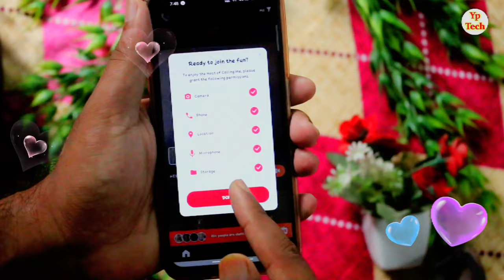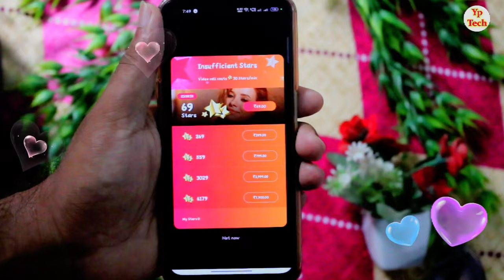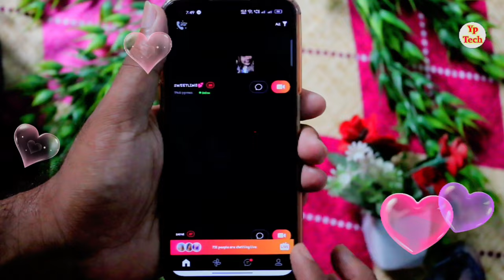Calling Me App Kya hai | Calling Me App Me Account Kaise Banate Hai Calling me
नमस्कार दोस्तों स्वागत है आपके और हमारे चैनल में दोस्तों आज के विडियो  में बताने वाले है की आप Calling Me App Use Kaise Kare Calling Me App Kya Hai  Calling Me App Real Ya Fake  Calling Me App Me App Free Me Larkiyo Se Baat Kar Sakte Hai Calling Me App Ek Real Dating App Hai